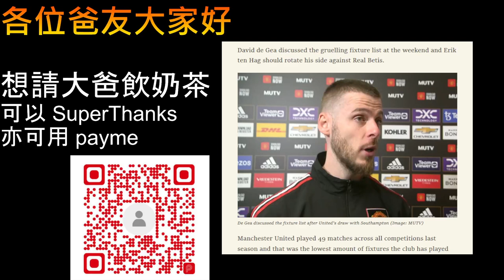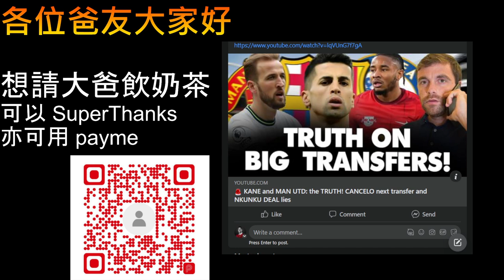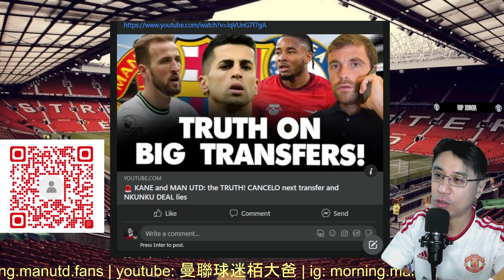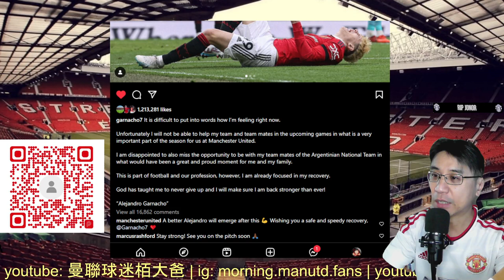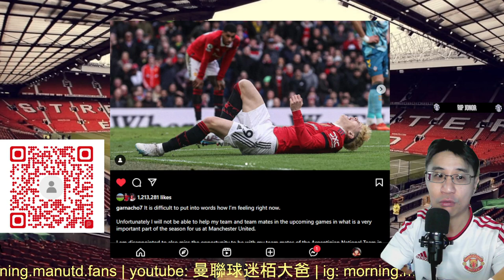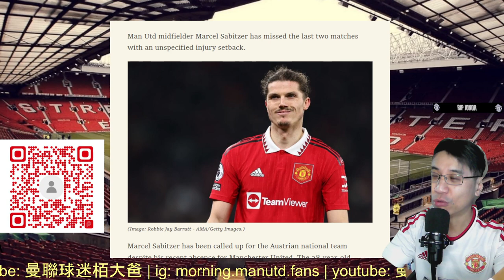曼聯球迷 栢大爸 | 哈利簡尼 轉會消息 Harry Kane | 加拿祖 傷勢確認 Alejandro Garnacho